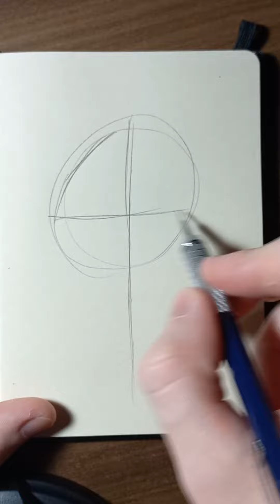|ASMR| Drawing PORTGAS D. ACE 🔥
O Imperador das Chamas, Portgas D. Ace 🔥